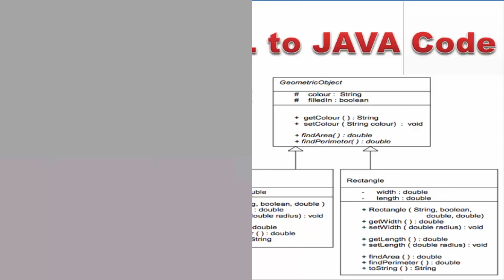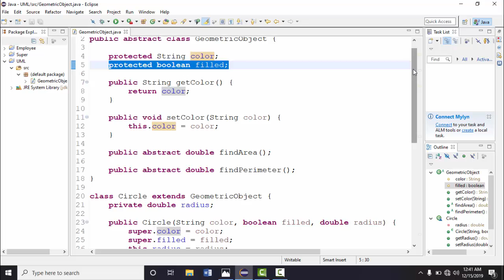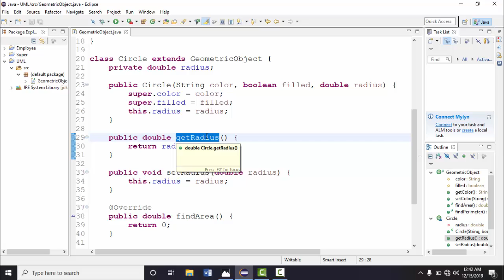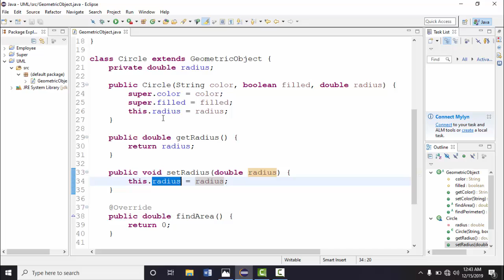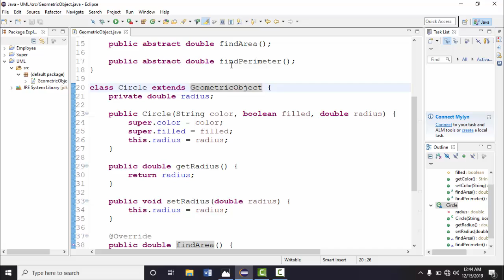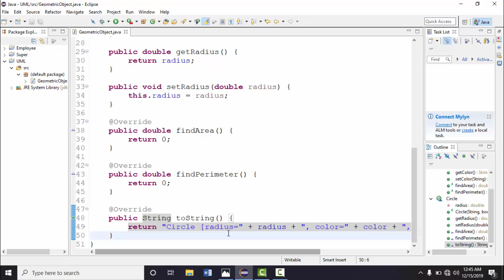UML to Java Code Practical Example | Part 2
In this YouTube video, we delve into a practical example of converting UML (Unified Modeling Language) diagrams into Java code. This is Part 2 of our series, where we continue our exploration of the UML to Java code conversion process.

🔴 What You'll Learn:

Gain a deeper understanding of how UML diagrams can be translated into actual Java code.
Follow along with a step-by-step demonstration of the conversion process.
Learn best practices and techniques for maintaining code quality during the conversion.
🔴 Topics Covered:

Review of UML diagram basics (class diagrams, sequence diagrams, etc.).
Identifying class relationships, attributes, and methods in the UML diagram.
Mapping UML associations to Java class associations.
Translating UML inheritance and interfaces into Java code.
Implementing UML relationships like aggregation and composition in Java.
🔴 Who Should Watch:

Java developers looking to enhance their understanding of UML and its practical application.
Software engineers and programmers interested in learning the UML to Java code conversion process.
Students and enthusiasts who want to deepen their knowledge of UML and Java programming.

Join us in this informative video and unlock the power of converting UML diagrams into Java code. Let's dive into the world of UML to Java code conversion together!